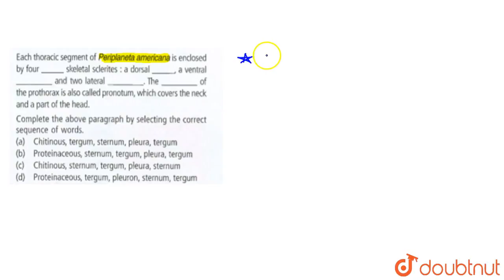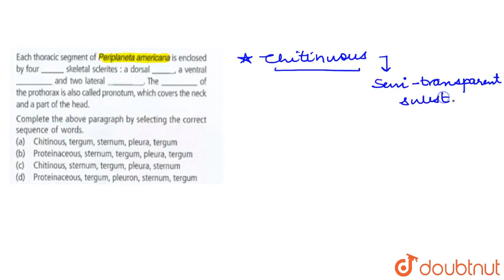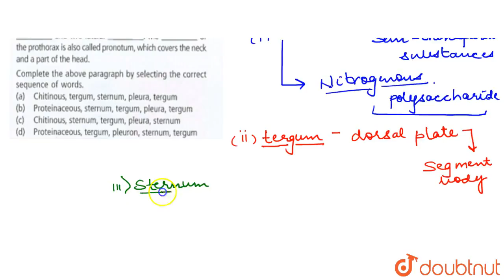Each thoracic segment of Periplaneta americana is enclosed by four `"____"` skeletal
Each thoracic segment of Periplaneta americana is enclosed by four `"____"` skeletal sclerites : a dorsal `"_____"` a ventral `"______"` and two lateral `"______"`. The `"_____"` of the  prothorax is also called pronotum, which covers the neck and a part of the head Complete the above paragraph by selecting the correct sequence of words.